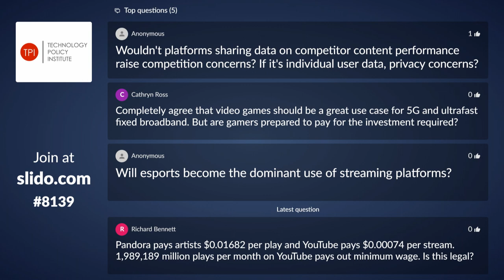What is the Future of Entertainment and Media?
The internet has destroyed the value of certain old media (newspapers, magazines, etc.), and created large new media businesses (streaming OTT, Fortnite, etc.). In the case of music, it first destroyed and subsequently super-charged economics. This panel of experts from movies, music, games, and academia will discuss: a) shifting power dynamics between content, distribution platforms and consumers; b) whether the internet enables more media voices or centralizes consumer access points; c) potential conflicts of interest in the media ecosystem; d) key media industry learnings and cautionary tales; and, e) the role of government in media, given consumers migration to technology and online platforms.

Delara Derakhshani, Senior Counsel, Tech Policy at Entertainment Software Association​

Mitch Glazier, Chairman & CEO, Recording Industry Association of America

Jean Prewitt, President and Chief Executive Officer, Independent Film & Television Alliance

Michael D. Smith, Professor of Information Technology and Marketing, Carnegie Mellon University

Jan van Voorn, Executive Vice President and Chief of Global Content Protection, Motion Picture Association of America

Laura Martin (moderator), Senior Analyst, Needham and Company